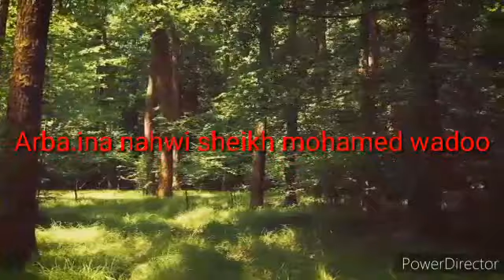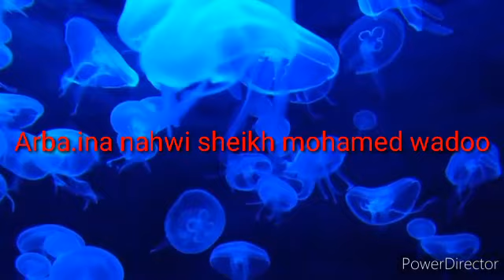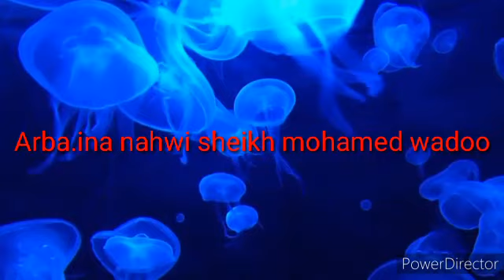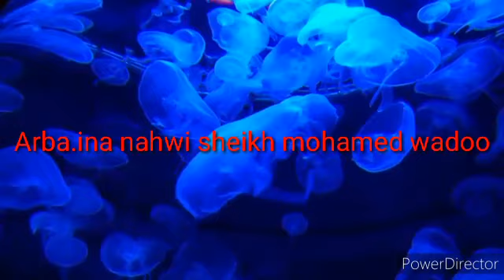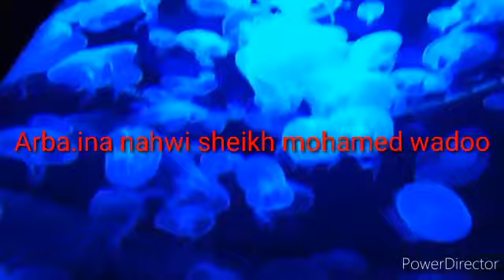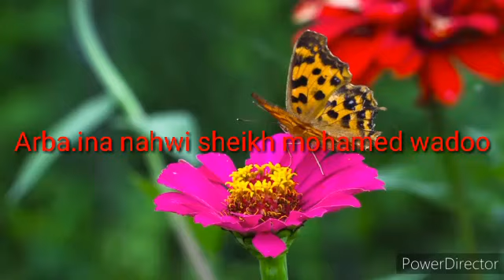Darsi 14ffaa Hadisa 9ffaa sheikh Mohammed wadoo